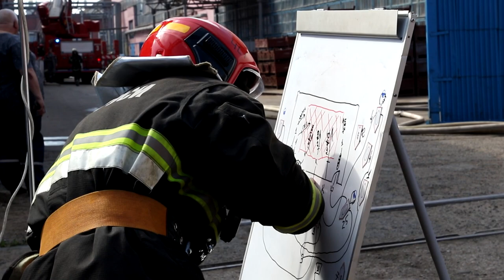9.06.2020 ПОЖАР МТЗ МИНСК МЧС ул.Долгобродская 29